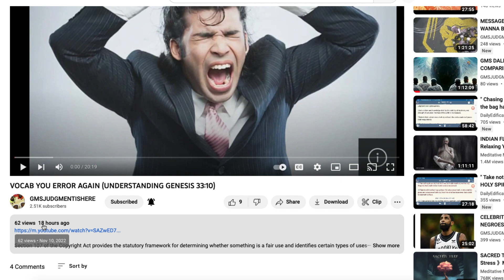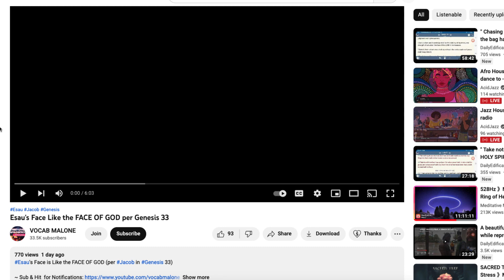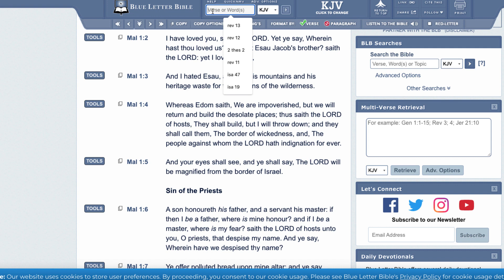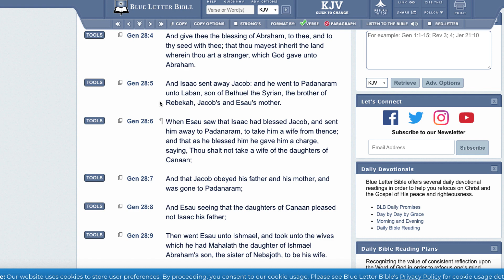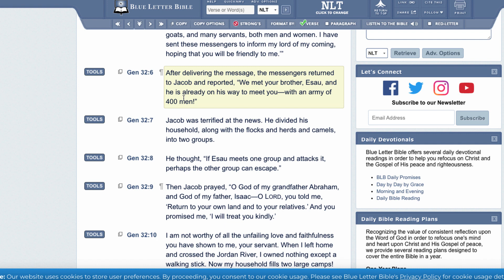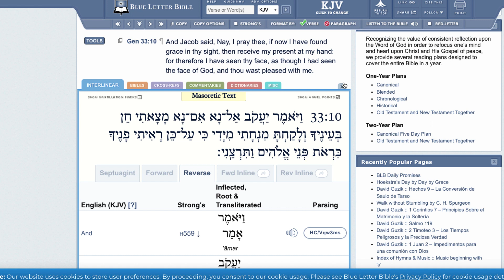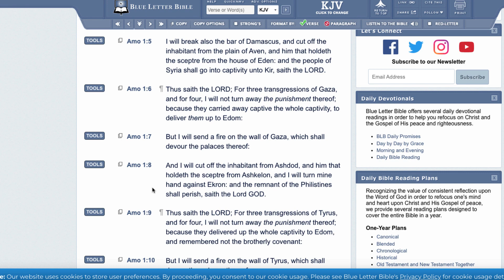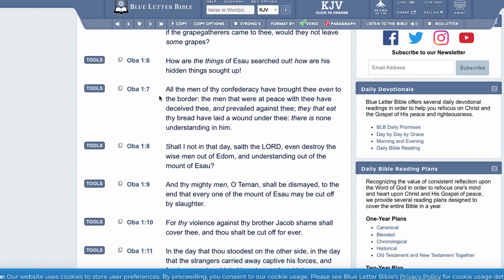VOCABS PATHETIC ATTEMPT TO SAVE E LOL